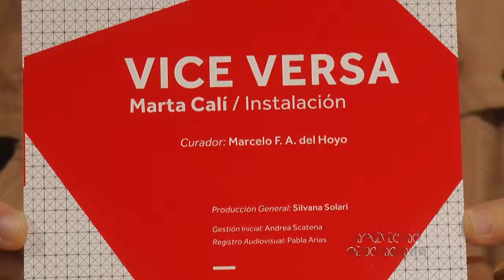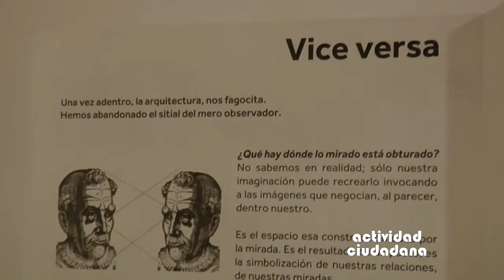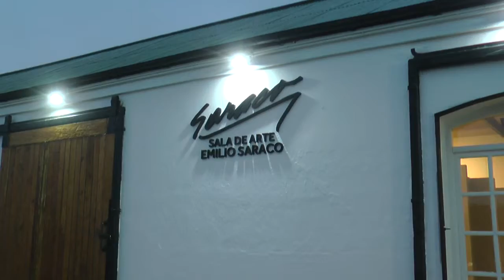AC / Marta Calí en Saraco - Miguel Manriquez Legislatura - Estela de Carlotto en Neuquénn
Hoy en actividad ciudadana
+ compartimos con ustedes imágenes de la visita de Estela de Carlotto, presidenta de Abuelas de Plaza de Mayo - Sitio oficial
+ la artista Marta Cali nos cuenta detalles de su obra Vice Versa, especialmente diseñada para la reapertura de la Sala de Arte Emilio Saraco
+ y por ultimo tenemos la mención especial realizada por la Legislatura a Miguel Manríquez, corredor ciego que corrió los 110 kilómetros en el Patagonia Run acompañando el proyecto Casatuya que lleva adelante la Asociación Puentes de Luz de San Martín de los Andes

Programa emitido el 07 05 19

📡 Todos los Martes a las 21:30 hs. por canal 8 Somos El Valle. PatagoniaArgentina. Repeticiones: Lun 15 Hs / Mié 01:30 - 09:30 / Jue 03:30 - 23:30Hs / Vie 12:00Hs / Sáb 19:00Hs / Dom 21:30Hs
📡 También estamos en RTN - Radio y Televisión del Neuquén